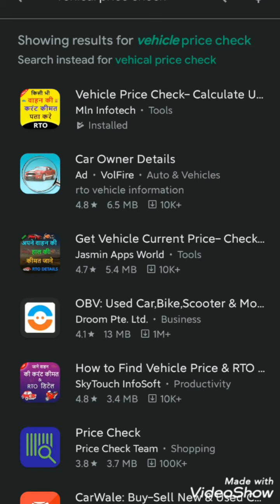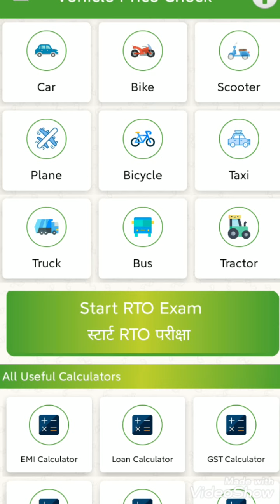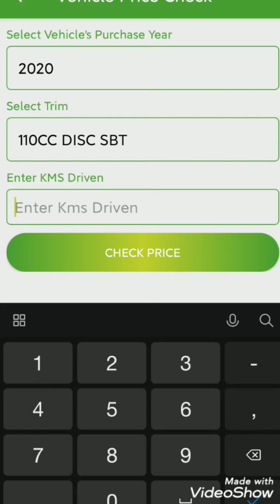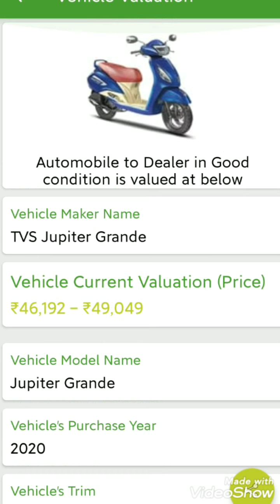How To Find The Right Price....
In this vedio will talk about the application used in purchase of used vehicles.